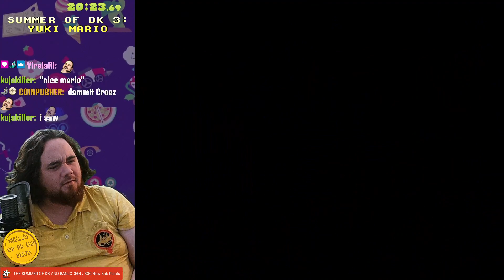YUKI MARIO (FULL DEMO) 🍌SUMMER OF DK & BANJO🧩